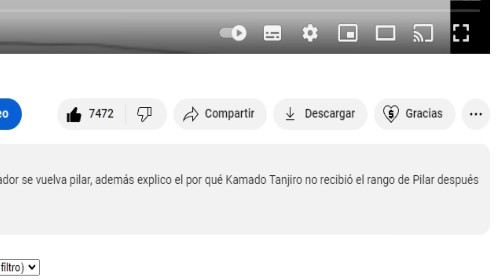¿Qué pilares son más resistentes al veneno?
En este vídeo analizo la resistencia a los venenos de los hashiras